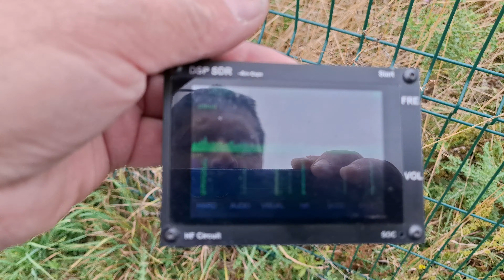westcott ndb malachite sdr